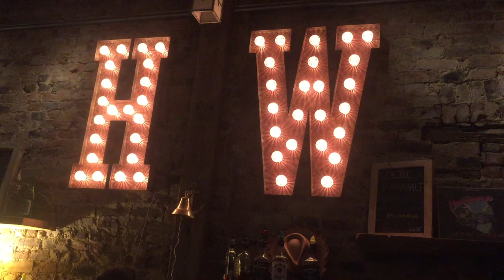Richard Laviolette - The Letter Q (Heartwood, Owen Sound) Easter 2017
One of Owen Sound's greatest songwriters plays an encore at his Easter 2017 concert at Heartwood.